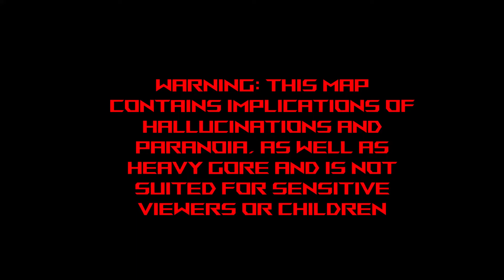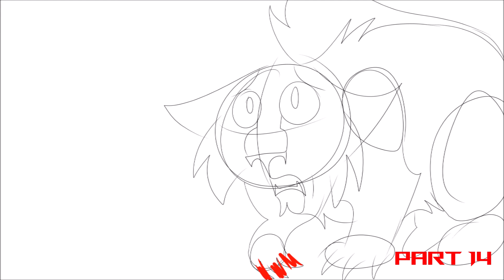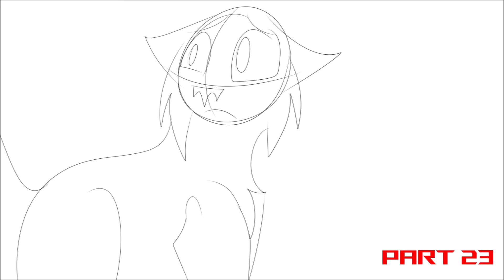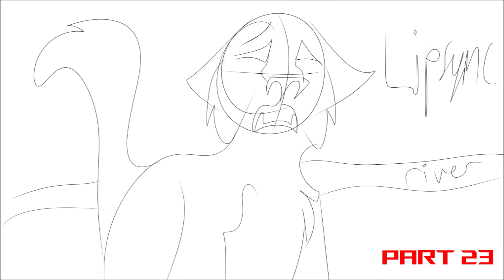Nightmare Open One Week Bramblestar AU Storyboard MAP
haha this is open, sharing this MAP would be appreciated, because I want to try getting my first fully completed MAP :P
This MAP's AU is basically "Screw Ashfur, what if instead, Bramblestar is haunted by hallucinations of his kin?" Yeah, so that's that, now, this doesn't really spoil anything for TBC, because I obviously haven't read it yet, so. Anyways enjoy!

anyways, anyone can join, it's open, you can join thumbnail contest, yeah, you can also draw little credit characters.

Discord (MANDATORY, please tell me if you cannot have discord and I can arrange)

Song: Nightmare by Set It Off
*=wip, **=done
Intro-
1-
2-
3- CelestialJinx*
4-
5-
6- Night Animations
7-
8-
9-
10-
11-
12-
13-
14-  CelestialJinx
15-
16-
17-
18-
19-
20-
21-
22-
23-
24-
Outro- TabbyMintz*
Backups-
Credit artists-
Credit editor- TabbyMintz
End credits- CelestialJinx